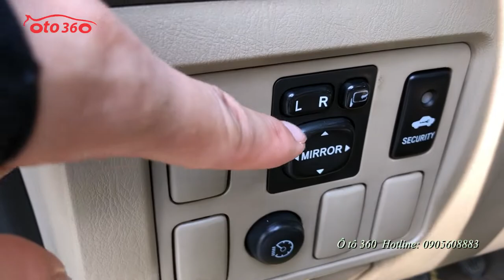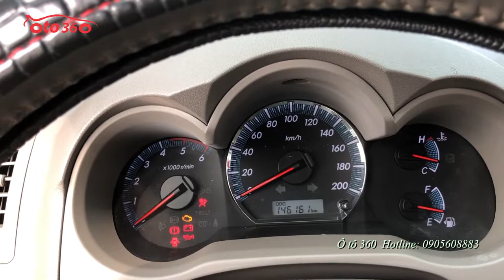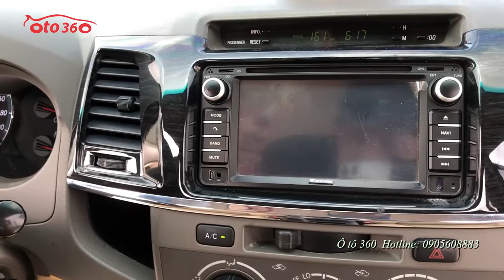Báo giá trực tiếp Toyota Fortuner G 2.5 máy dầu sản xuất 2012 model 2013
Bán xe Toyota Fortuner G máy dầu màu đen nội thất màu kem, đăng ký tên tư nhân, biển Hà Nội, xe đã chạy được 14 vạn km.
Là bản G nên xe được trang bị động cơ Diesel 2.5L, hộp số tay 5 cấp, nội thất da, vô lăng bọc da tích hợp các phím điều khiển, đầu DVD, camera lùi,AM/FM, gương kính chỉnh điện, gương chiếu hậu gập điện, hệ thống an toàn phanh ABS, túi khí...
Xe chạy ít, giữ gìn cẩn thận nên còn rất đẹp, máy móc thay dầu, bảo dưỡng định kỳ nên hoạt động tốt ko lỗi gì, nguyên bản.